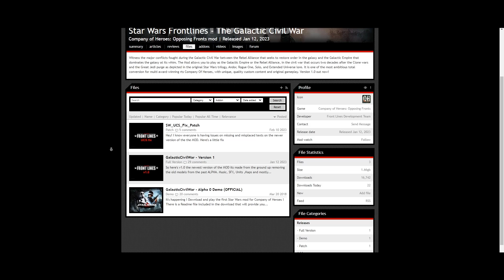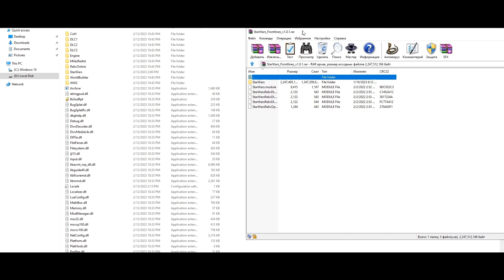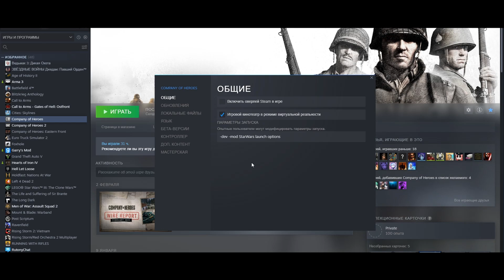ВЫШЛА НОВАЯ ИГРА STAR WARS!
Доброго времени суток, на связи Otto!
Вышла новая игра по Звёдным Войнам, о чём и рад сообщить вам!

00:00 - вышла новая игра Star Wars!
00:15 - как установить игру Star Wars Frontlines - The Galactic Civil War
02:37 - обзор игры Star Wars

Вы любите Звёздные Войны? Жанр стратегий? А если я скажу вам, что вышла новая игра стратия Star Wars - удивитесь? Тогда рад вас удивить!
Вышла новая игра Star Wars Frontlines - The Galactic Civil War